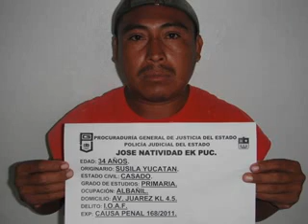POR INSEGURIDAD PODRIAN CERRAR EMPRESAS